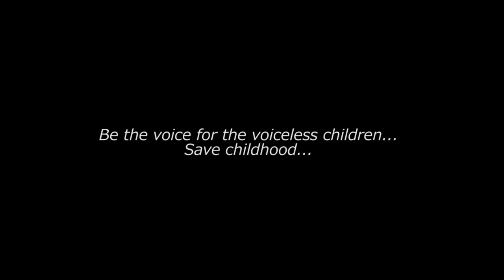Star has Chosen you - Mario Ananda - Senuri Wickramarathne - Chloe Dore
"Star has Chosen you"
Lyrics - Senuri Wickramarathne
Vocals - Mario Ananda & Chloe Dore
Music Director - Mario Ananda
Producers - Nalin Wickramarathne ,Duleeka Wickramarathne
Director of Photography - Conor Stafford
Visual Director & Editor - Mario Ananda